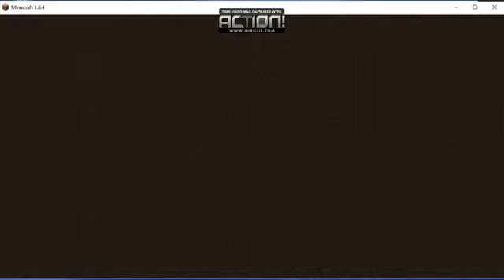Minecraft Modyfikacje:GraveStone 1.6.4